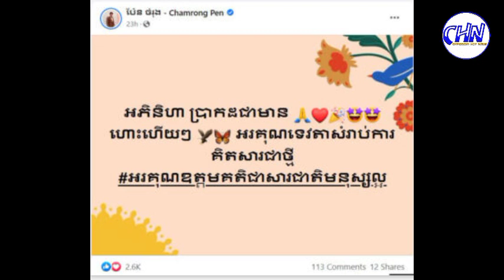Mr. Pen Chamrong almost lost his job after collaborating with Mr. Tan Kim Sour on Phnom Tamao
Sources and Referencing:
Video: Cambodia Hot News
Images: Cambodia Hot News
Video Editing: KinMaster Last Version
Thumbnail(s) Editing: Picsart 2022